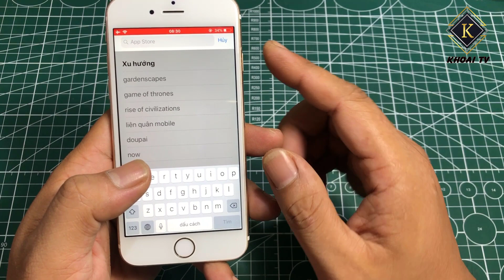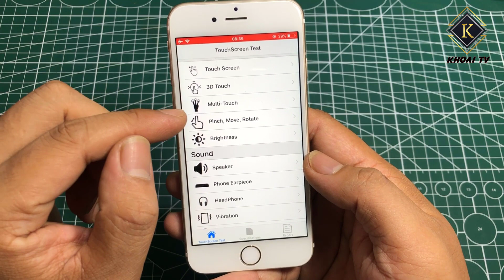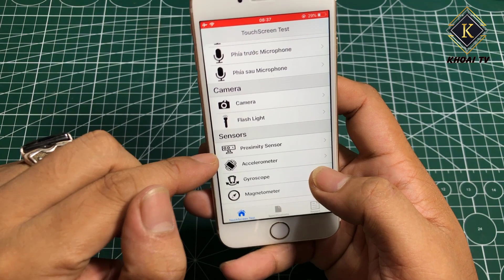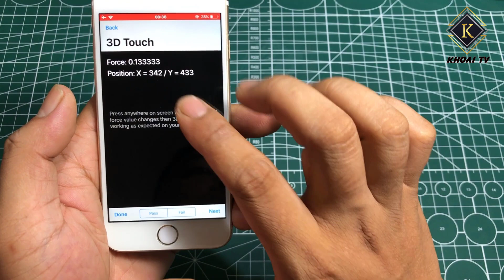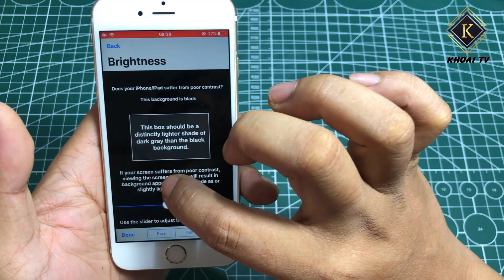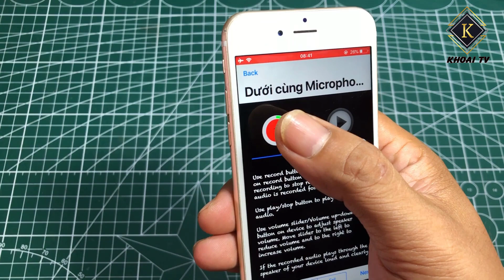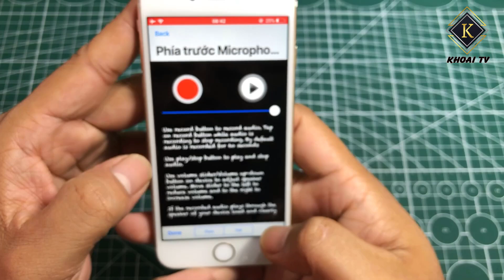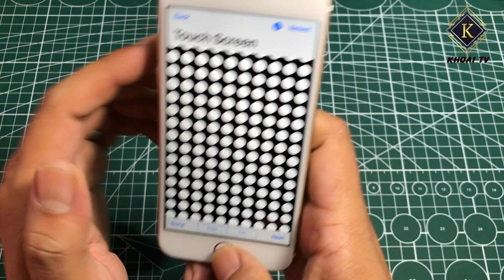Ứng dụng test iphone cực hay cho người mua máy cũ Khoai tv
hôm nay khoai tv giới thiệu với các bạn đang có ý định mua iphone cũ 1 ứng dụng test iphone cực hay

* Mọi ý kiến đóng góp hay thắc mắc quý vị vui lòng để lại cmt phía dưới video tuantbh

© Bản quyền thuộc về Khoai tv
© Copyright by Khoaitv ☞ Do not Reup